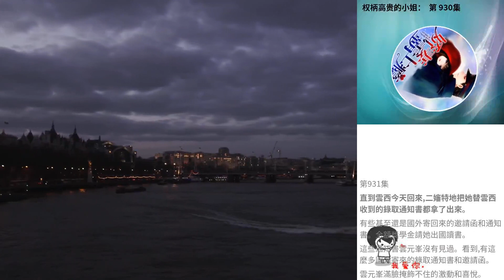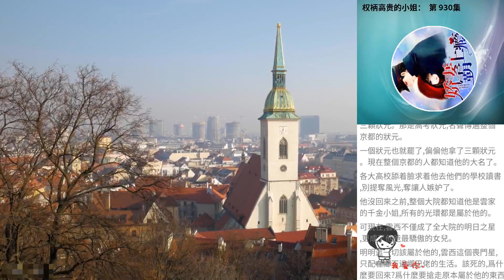權柄高貴的小姐： 第 930集